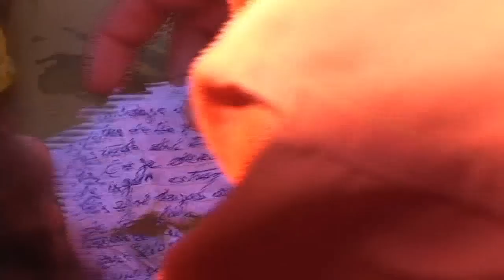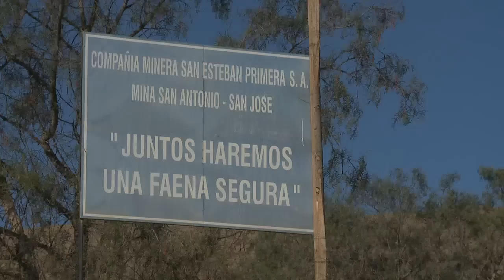Documental. Los 33 mineros rescatados en Chile: un año después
Una mayoría cree que se trató de un verdadero milagro. Sobrevivir a 700 metros de profundidad más de dos meses, atrapados por una mole de 700 mil kilos, es como para creer en milagros. Lo cierto es que confluyeron diversos factores a favor: en primer lugar la esperanza y porfía de los familiares que no aceptaron el desánimo. En segundo término la voluntad del gobierno de asumir la responsabilidad del rescate. Luego, la capacidad técnica y profesional del personal chileno, el apoyo del conocimiento y de la tecnología internacional, el trabajo voluntario de muchas y de muchos y, no en último lugar, el factor suerte.

No menos de un millón trescientas mil personas siguieron con la respiración contenida los pormenores de la Operación San Lorenzo, destinada a traer a la superficie a los enterrados en vida.
Hoy, aniversario del rescate, con la mesura que da el tiempo y sin el agobio de esos días, conversamos con algunos protagonistas. Luis Urzúa, el Jefe de Turno y organizador de los mineros; Darío Segovia, un minero cuyas heridas sicológicas aun no cicatrizan; Alberto Iturra, el sicólogo; Pedro Gallo, el creador del teléfono que contactó a los atrapados con la gente de la superficie.
Es un reportaje pero, especialmente, es un homenaje a los mineros, a la esperanza, a la solidaridad.